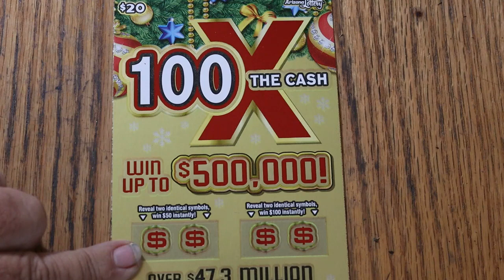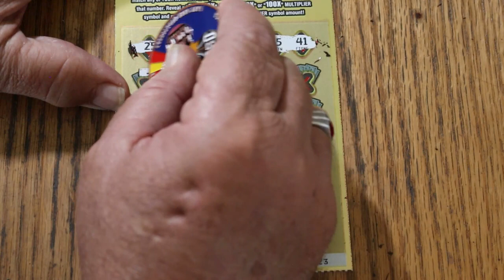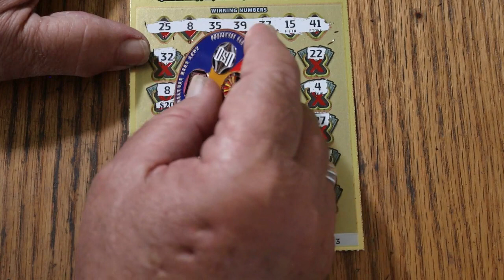ARIZONA LOTTERY💥DAY 24💥100X THE CASH💥😎